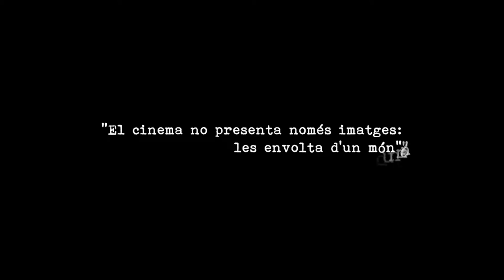Reproductibilitat 2.0. Col·lecció Macba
La sèrie «Reproductibilitat» presenta, en exposicions i fases diferents, col·leccions públiques i privades amb l’objectiu d’oferir vies de coneixement i d’investigació de l’evolució de la imatge artística des de la fotografia, les pràctiques fílmiques d’avantguarda, el videoart i els mitjans electrònics.

Aquesta nova entrega es basa en la col·lecció del Museu d’Art Contemporani de Barcelona ­Macba­, les obres del qual gairebé no s’han vist a les Illes Balears, fet que a més de permetre exhibir autors rellevants, contribueix a seguir aprofundint en la nostra línia educativa i de formació.

Amb la col·laboració de: Macba

Agraïments:

-L'equip del Macba: Antònia Maria Perelló, Ainhoa González, Patricia Sorroche, Anna Garcia, Tonina Cerdà, Éric Jiménez.

-MediaMarkt.

La serie «Reproductibilitat» presenta, en diferentes exposiciones y fases, colecciones públicas y privadas con el objetivo de ofrecer vías de conocimiento e investigación de la evolución de la imagen artística desde la fotografía, las prácticas fílmicas de vanguardia, el videoarte y los medios electrónicos.

Esta nueva entrega se basa en la colección del Museu d’Art Contemporani de Barcelona ­Macba­, cuyas obras apenas se han visto en las Illes Balears, hecho que además de permitir exhibir autores relevantes, contribuye a seguir profundizando en nuestra línea educativa y de formación.

Con la colaboración de: Macba

Agradecimientos:

-El equipo del Macba: Antònia Maria Perelló, Ainhoa González, Patricia Sorroche, Anna Garcia, Tonina Cerdà, Éric Jiménez.

-MediaMarkt

The “Reproductibilitat” series presents public and private collections in different exhibitions and phases with the aim of offering channels for knowledge and research of the evolution of the artistic image using photography, avant-garde filming practices, video art and electronic media.

This new display is based on the collection of the Museu d’Art Contemporani de Barcelona ­Macba­the works of which have hardly been seen in the Balearic Islands, a circumstance which, as well as allowing us to exhibit the work of relevant creators, contributes to continuing the in-depth exploration of our educational and training line.

In collaboration with: Macba

Acknowledgement:

-The Macba staff: Antònia Maria Perelló, Ainhoa González, Patricia Sorroche, Anna Garcia, Tonina Cerdà, Éric Jiménez.

-MediaMarkt.